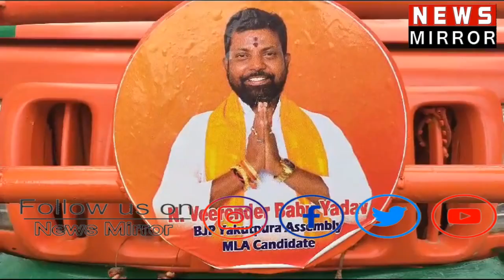AIMIM AUR BRS NE BJP KO HARANE K LIYE CANDIDATES KHADA KIYE SHIRPAD YESSO NAIK CENTRAL MINSTER.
AIMIM AUR BRS NE BJP KO HARANE K LIYE CANDIDATES KHADA KIYE SHIRPAD YESSO NAIK CENTRAL MINSTER NE YAKUTPURA ASSEMBLY AREA MAI KAHA.